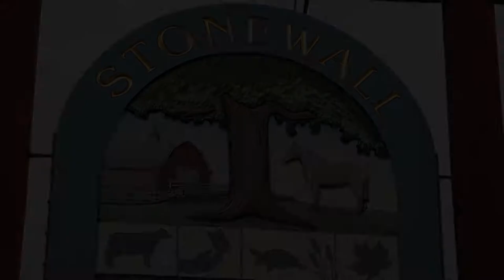Dancing of the Ladies 2017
A crowd gathered in Keene this Saturday morning to watch Stonewall Farm​'s "Dancing of the Ladies," the release of cows from the barn after spending winter indoors.
(Video and editing by Allie Baker / Sentinel Staff)